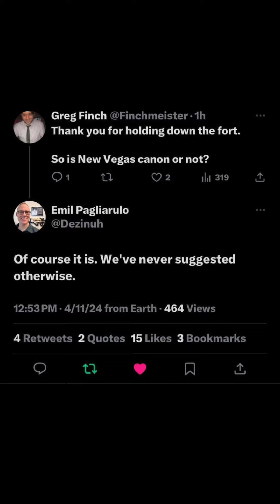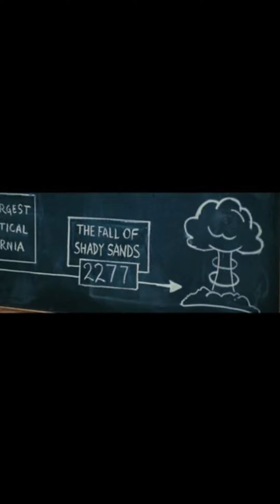“Shady Sands Was Nuked in 2277” DEBUNKED